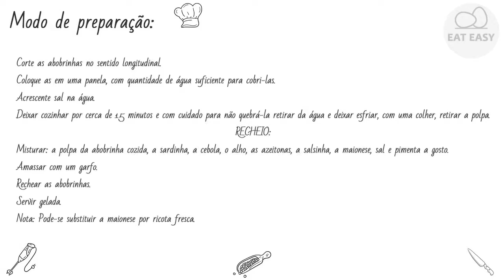ABOBRINHA ITALIANA FAÇA!